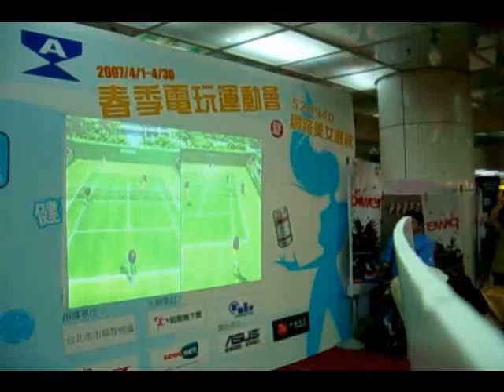wii sport show girl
兩位厲害的美眉在玩Wii